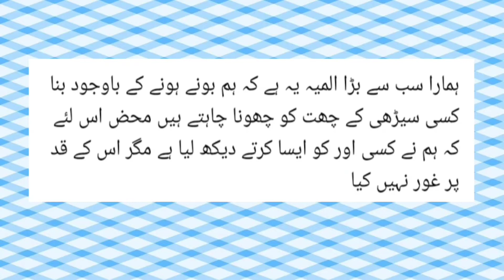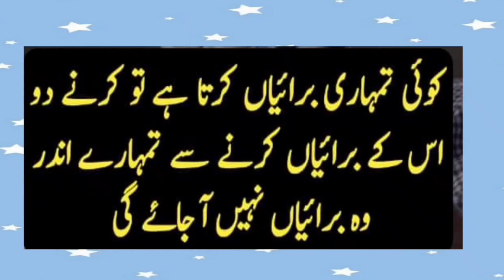SUNHERI BATEN سنہری باتیں